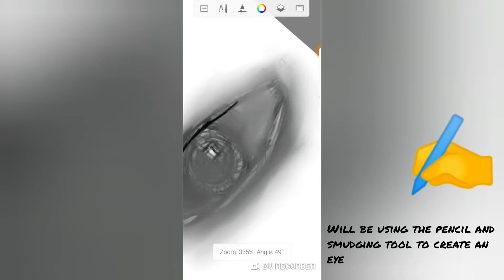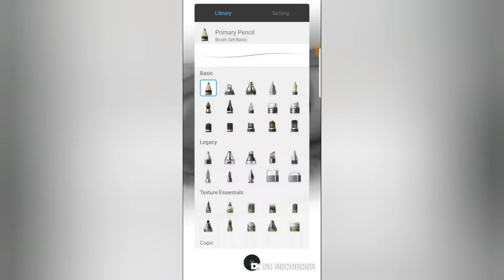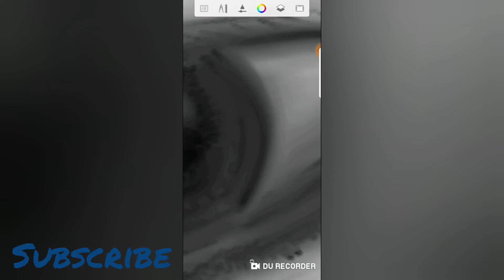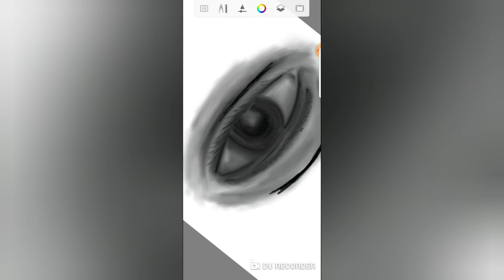Eye Sketch / Digital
Digital eye sketch only using the pencil and smudge tool.